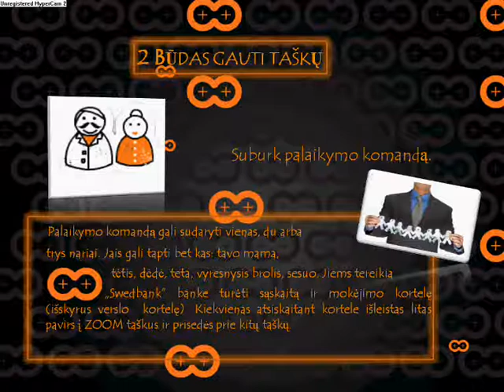ZOOM taškų kaupimas